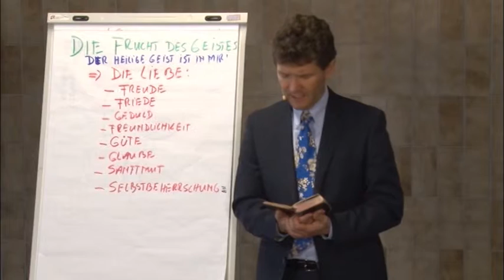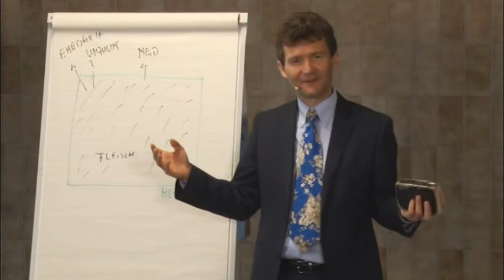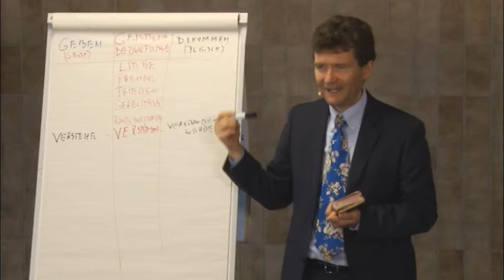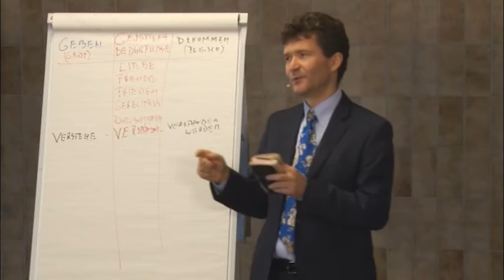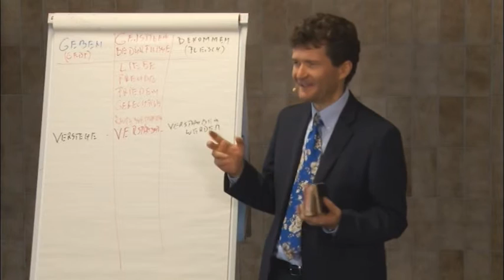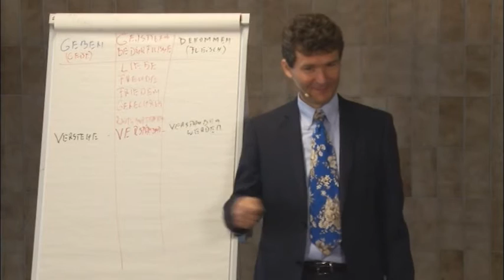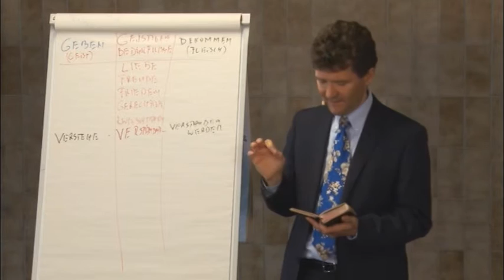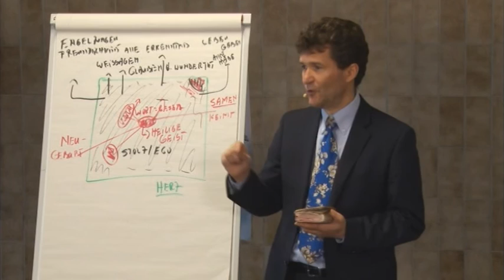Die Frucht des Geistes Teil 5